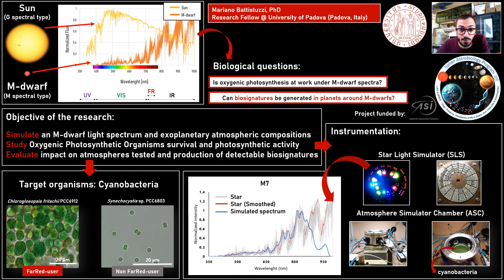[EPEC AW 2021] Mariano Battistuzzi - pitch presentation